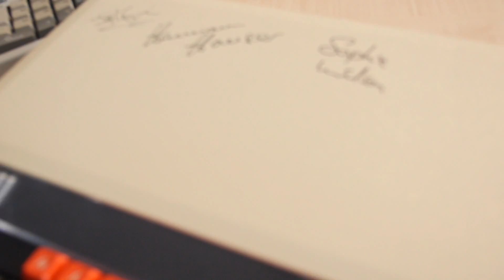ARM inventor: Sophie Wilson (Part 1)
Sophie Wilson designed the instruction set for the original ARM Processor (Acorn RISC Machine) in 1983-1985 for the Acorn Computers which she designed in the 70's, 80's and 90's.

I interview Sophie Wilson at the Computing History Museum in Cambridge

Check back for one more hour of Interviewing with Sophie Wilson to be posted in the days to come!